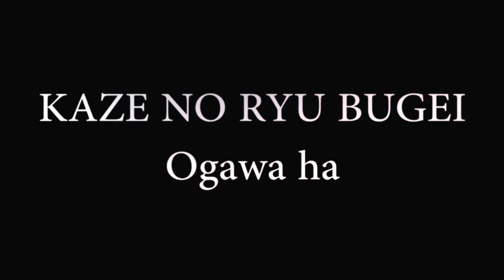Ogawa Ryu - Kenjutsu Sanbon Me - Sotaidosa - 2013